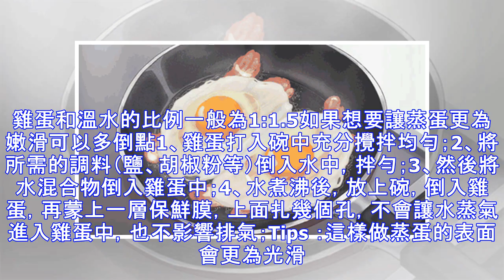煎荷包蛋時加兩勺這個，竟然這麼嫩滑，好吃極了！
煎荷包蛋時加兩勺這個，竟然這麼嫩滑，好吃極了！ 原標題：煎荷包蛋時加兩勺這個，竟然這麼嫩滑，好吃極了！大家有沒有發現有些早餐店會在煎蛋時加點水？這樣煎出來的蛋不但不容易變焦而且十分鮮嫩好吃！試試下面這個辦法吧~煎 蛋1、先用中火熱鍋，鍋裡什麼都不放，把鍋燒得很燙很燙，放一點點油，再放一點點鹽（可以防止油花四濺）；2、把雞蛋打入一個碗內（不要直接放在鍋內）；3、再把碗內的蛋倒入熱鍋中（鍋內雖然是冷油，但鍋的溫度仍然很高），即刻關小火，可避免雞蛋被燒焦；4、此時，蛋黃還不熟。先撒上兩勺熱水，蓋上鍋蓋，1分鐘後當蛋清有些凝固時，再往雞蛋上撒上兩勺熱水，即刻蓋上鍋蓋。Tips ：可不要小瞧兩勺熱水，它...